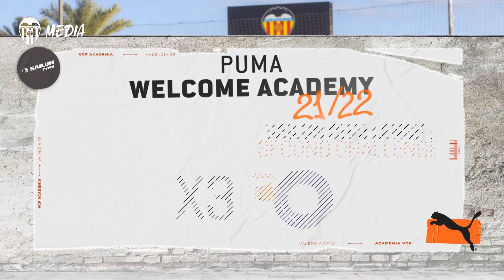LA ACADEMIA VCF SE ENFRENTA A UN NUEVO RETO DE SAILUN TYRE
Los jugadores demuestran su fuerza y velocidad en la 𝐏𝐮𝐦𝐚 𝐖𝐞𝐥𝐜𝐨𝐦𝐞 𝐀𝐜𝐚𝐝𝐞𝐦𝐲 ⚡